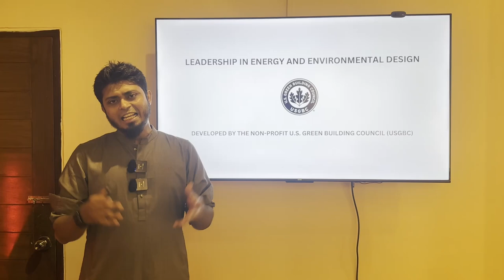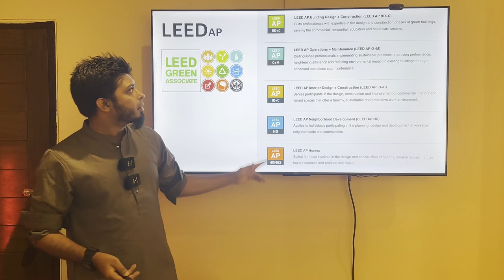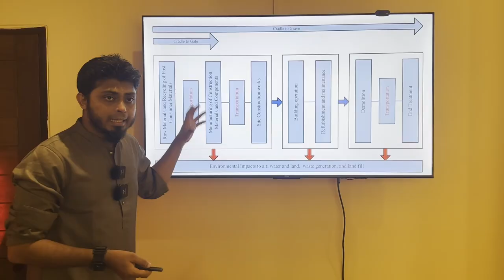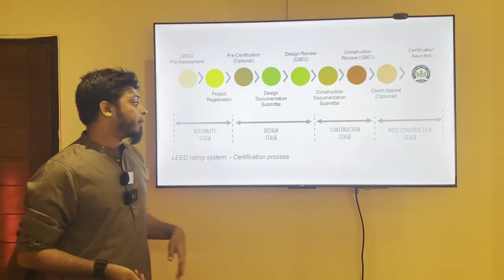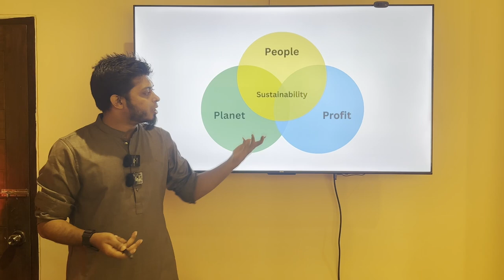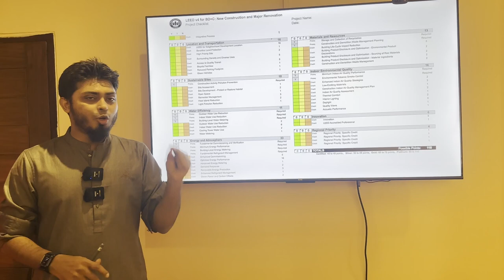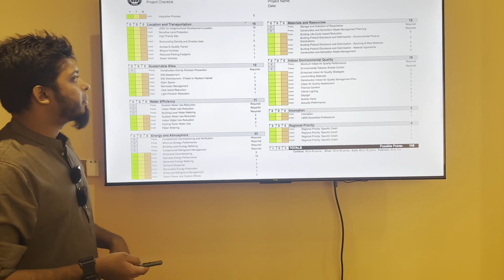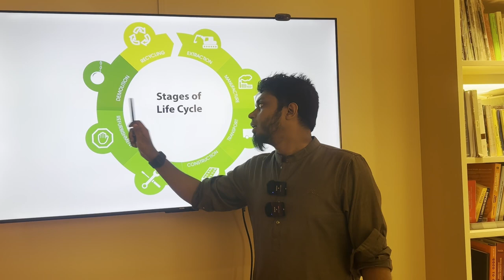লিড সার্টিফিকেশন কী? আপনার বাড়ি কি পরিবেশবান্ধব? | LEED Certification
লিড সার্টিফিকেশন কী? আপনার বাড়ি কি পরিবেশবান্ধব?